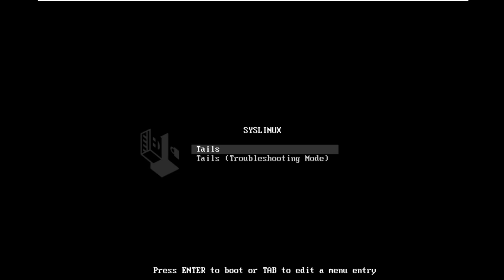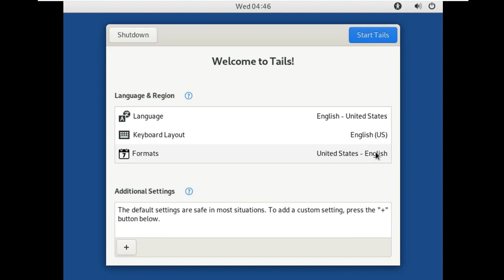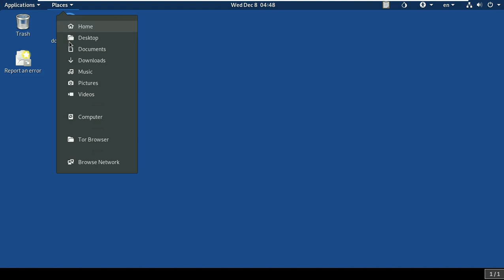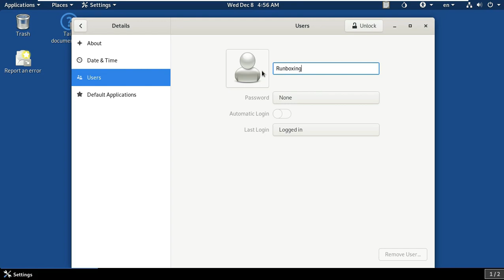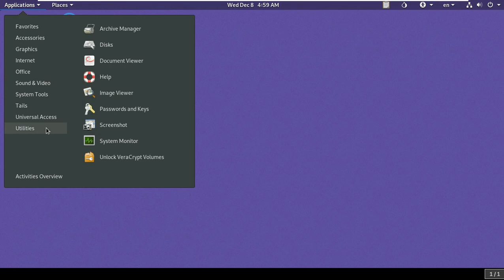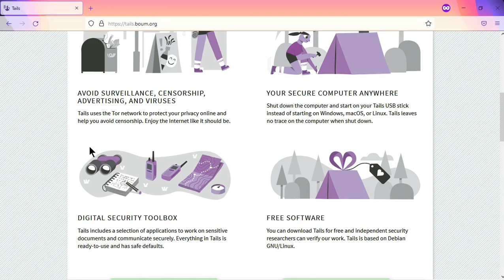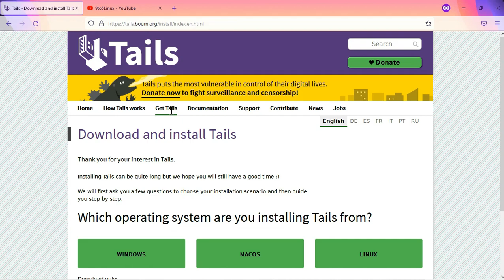Tails 4.25 Anonymous Linux OS Released with New Backup Tool for Persistent Storage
In This Video We Are Discussing About Tails 4.25 amnesic incognito live system (a.k.a. Anonymous OS) is now available for download with a new backup utility for Persistent Storage and updated components.

The Amnesic Incognito Live System (Tails) is a Debian-based live DVD/USB with the goal of providing complete Internet anonymity for the user. The project's latest release is Tails 4.25 introduces a number of package updates for key components. It also features a backup utility to copy important files in persistent storage to a thumb drive. "We added a utility to make a backup of the Persistent Storage to another Tails USB stick. This utility automates the process described until now in our documentation on making a backup of your Persistent Storage, which used the command line. It's pretty basic and we still want to do something better in #7049, but we didn't want to wait more because we know that backups are a big issue for our users. External Hard Disk - we added a new entry called Tails (External Hard Disk) to the GRUB boot loader. Changes and updates: update Tor Browser to 11.0.2; update Tor to 0.4.6.8; add a shortcut to restart Tails when the Unsafe Browser was not enabled in the Welcome Screen; add a link from the error screen of the Tor Connection assistant to our documentation on troubleshooting connecting to Tor.

:: More ::

The 4.25 version of Tails (The Amnesic Incognito Live System) , a live DVD/USB distribution of Irish origin, based on Debian GNU/Linux and featuring strong privacy and anonymity during internet browsing, has been announced. As always, it offers a number of package updates for core components . Also in the new version it has a backup utility for copying important files from permanent storage to a flash drive; Tor has been updated to version 0.4.6.8, while Tor Browser has been updated to version 11.0.2. Meanwhile, users who want to upgrade automatically from Tails 4.15, Tails 4.16, Tails 4.17 or Tails 4.18 are advised to follow the relevant instructions .

“It’s pretty basic and we still want to do something better, but we didn’t want to wait more because we know that backups are a big issue for our users,”

Todays Video - Tails 4.25 announced!